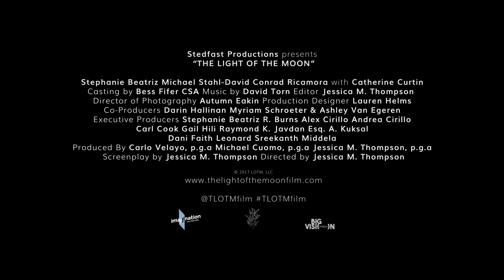The Light of the Moon - Official Trailer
After her world is irrevocably changed, a successful New York City professional struggles to regain intimacy and control in her life.

Starring: Stephanie Beatriz (Brooklyn Nine-Nine), Michael Stahl-David (Narcos), Conrad Ricamora (How To Get Away With Murder) & Catherine Curtin (Insecure, Orange Is The New Black)
Written & Directed by Jessica M. Thompson

The Light of The Moon will be in select cinemas from November 1, 2017.